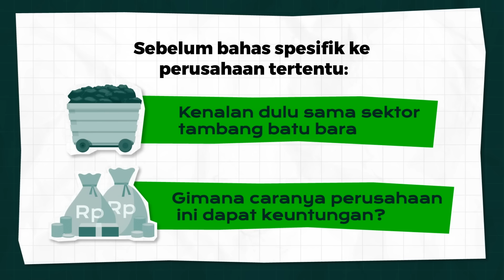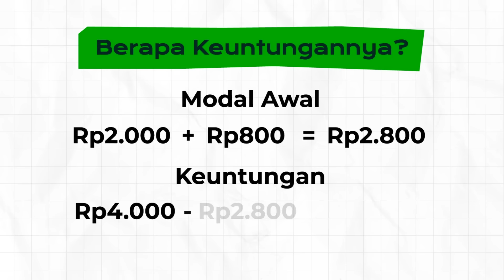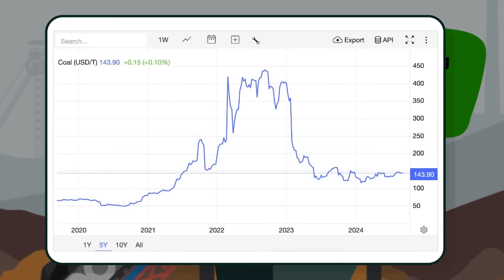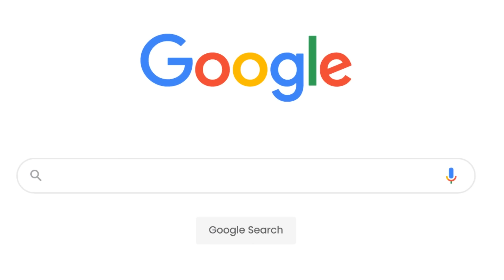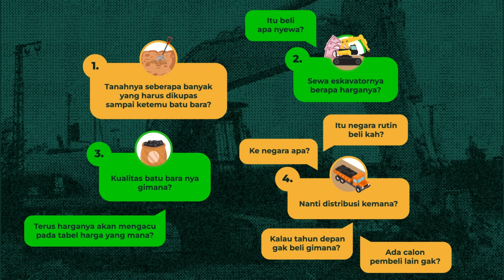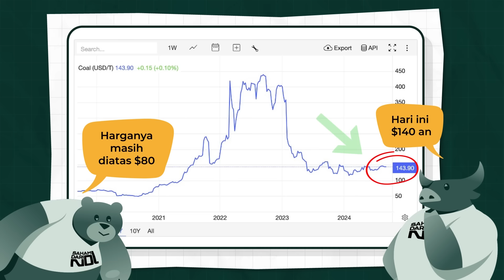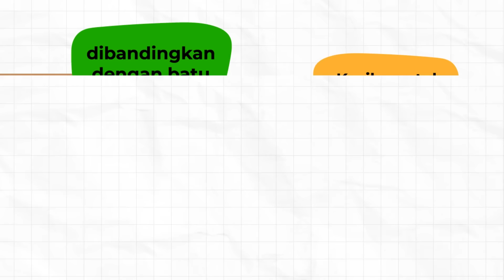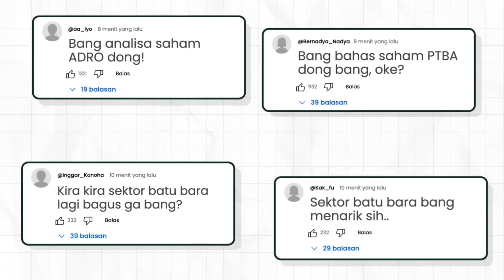Cara Analisa Saham Perusahaan Batu Bara (Khusus Pemula)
Hal apa aja sih yang harus kita perhatikan saat analisa saham perusahaan batu bara? Cek videonya sampai habis biar lebih kebayang!

Buku Lo Kheng Hong: Orang Miskin yang Menjadi Triliuner di Bursa Efek Indonesia